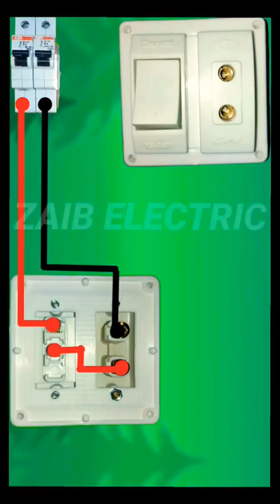1 Socket 1 Switch Connection | Electrical Extension Board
1 Socket 1 Switch Connection | Electrical Home Extention Board

WARNING...